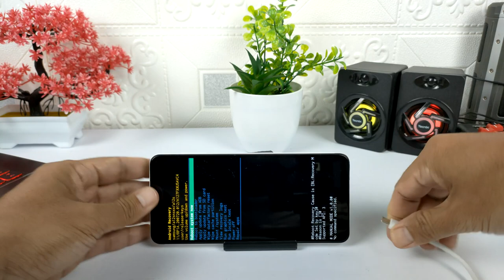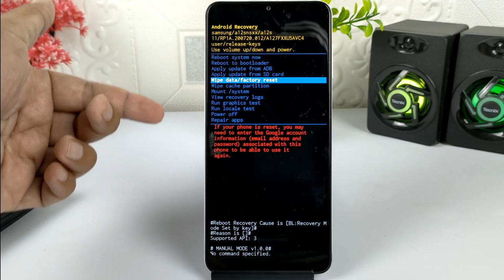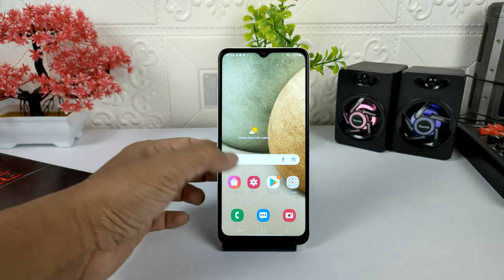Cara Buka Pola Samsung A12 Menggunakan Hard Reset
Hai semuanya, jika kalian lupa pola atau kunci layar pada HP Samsung A12, maka kalian bisa membuka secara paksa dengan melakukan hard reset melalui recovery.
Dan cara untuk melakukannya ini sangat mudah sekali tetapi harus diingat semua data yang ada di HP Samsung A12 kalian akan terhapus secara permanen.

Terimakasih